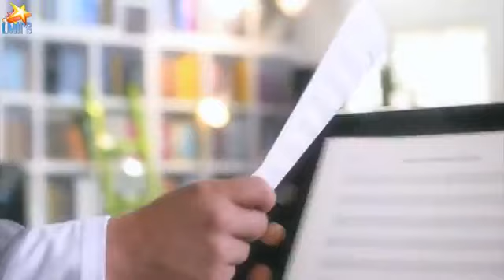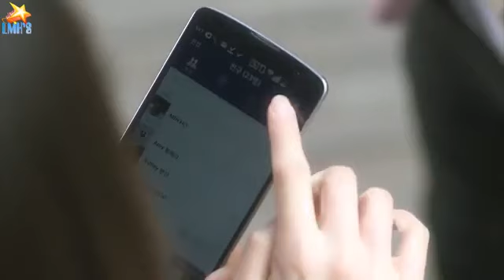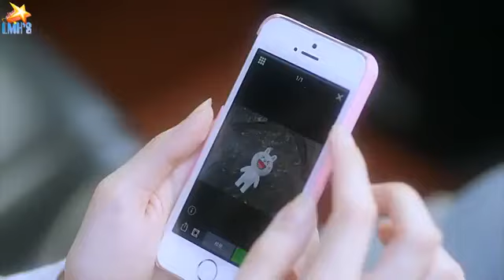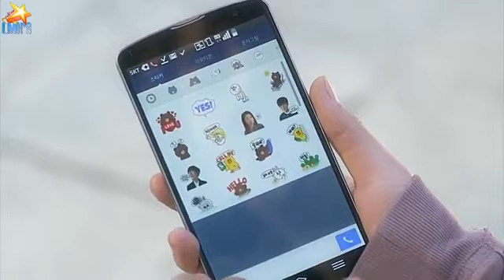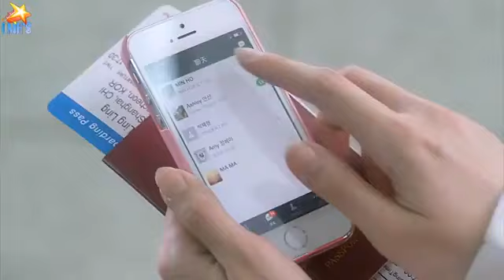Love Lines Part1 Lee Min Ho